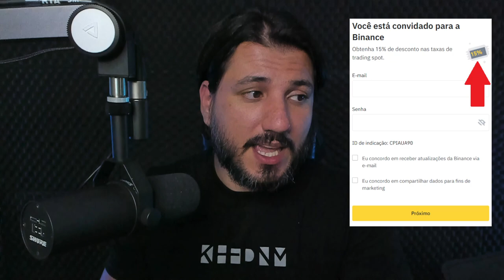COMO GANHAR DINHEIRO COM CRIPTOMOEDAS EM AIRDROP